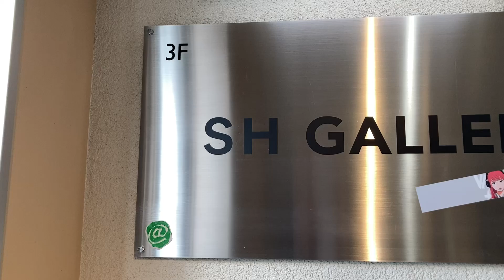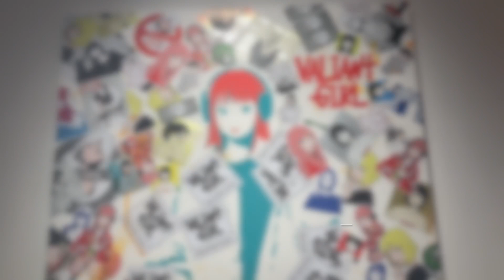【アート巡り】Backside works.「ヒロイン中毒」展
詳細はブログをチェック！

Backside works.さんの描くヒロインは鑑賞者すべてにとっての「ヒロイン」になれる魅力があり、そこには多くは語られませんが詳細なストーリー構成の上で成り立っていることが分かりました。

その魅力に近づき過ぎると「ヒロイン中毒」になってしまうよと忠告される導線も面白く、そのおあずけされる感じがむしろ中毒をこじらせそうな気もする絶妙な距離感が素敵な展覧会でした。

「 ヒロイン中毒 」展
Backside works.
SH GALLERY
東京都渋谷区神宮前3-20-9 WAVEビル3F
2022年2月22日～2月27日

==目次==
00:00 展示風景
00:22 多肉少女
00:41 アート鉢（美濃焼）
00:53 RIGHT
01:01 LEFT
01:09 サブカルちゃん
01:29 SPIDER MANEATER
01:41 FLOWERS
01:57 GHORST MASTER Neon